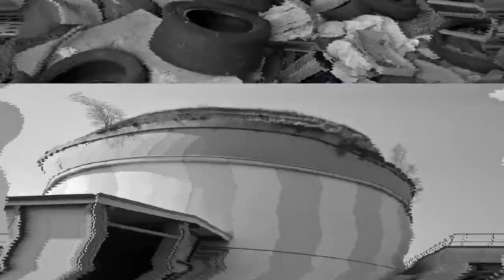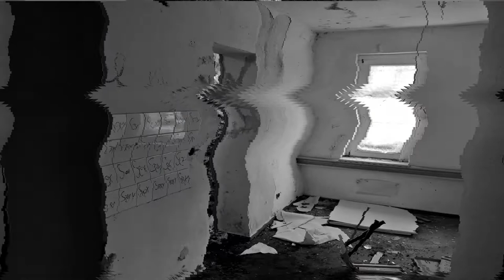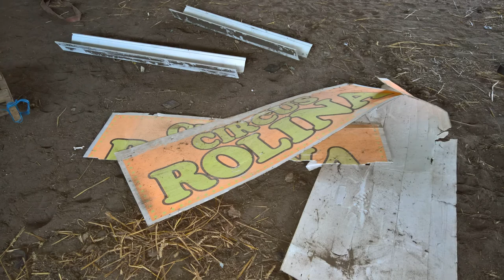Boizenburg Holzkraftwerk - nie in Betrieb gewesen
Hallo liebe Freunde und Interessierte. Am 1. Mai 2016 haben wir diese lange brachliegende Anlage besucht. Dieses kleine Kraftwerk sollte eine neue Art der Energiegewinnung werden. Bis zu 26000 KW Stunden sollten hier pro Tag? entstehen. Es sollten Holzreste und Holz aus Abbrüchen verbrannt werden umso Gas wärme entstehen zu lassen. 1999 sollte es dann losgehen. Zur Expo 2000 in Hannover sollte dieses Kraftwerk dann der Masse vorgestellt werden. Aus Gründen, die ich hier nicht nennen darf, ging diese Anlage nicht über den Probebetrieb hinaus. In den Jahren danach war natürlich viel Vandalismus angesagt bis hin zu Bränden, die das ganze Objekt nicht besser machten. Auch ein Zirkus hat hier wohl mal seine "Unterkunft" gehabt. Das ehemalige Heizwerk der Schiffswerft ist auch noch mit im Video zu sehen. Das Gelände wurde damals als "Private" Müllentsorgung für allen Unrat missbraucht. Zuerst dachten wir es sei eine Müllhalde. 2019 Brannte es erneut. 2021 hat sich ein Investor gefunden, der hier jetzt eine neue Wohnsiedlung entstehen lässt. Gebaut wird schon.